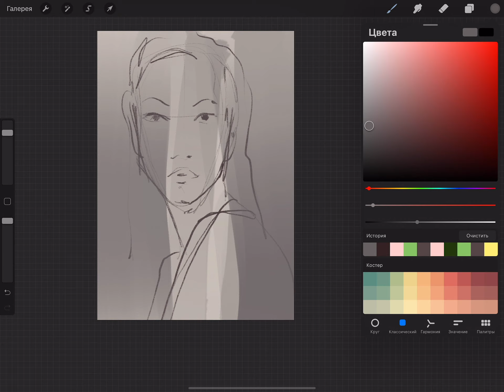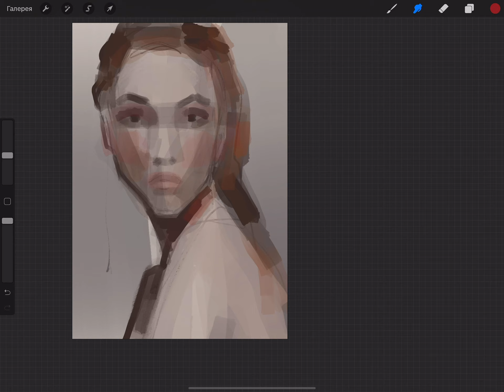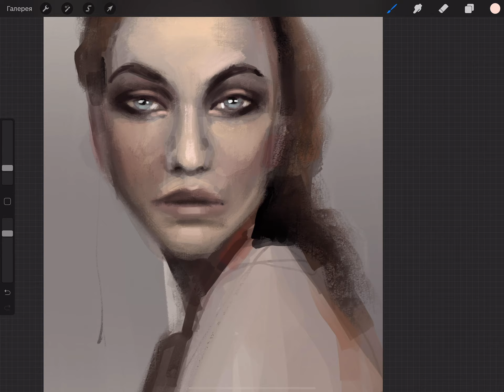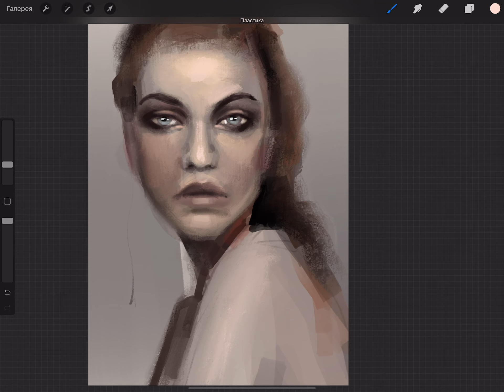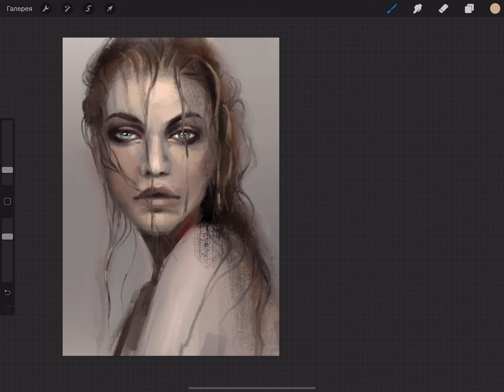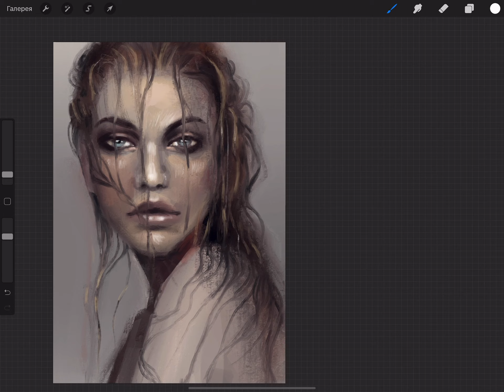Рисую fashion портрет на iPad Pro в Procreate, портретный марафон, процесс рисования